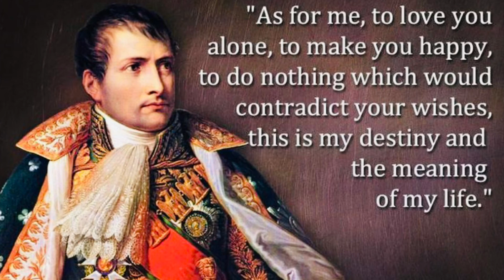O’Meara’s Diary in Spanish, Book, 2, 224-231.